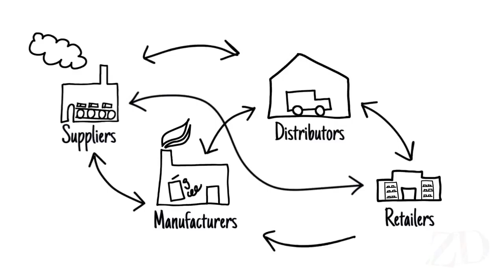Boxcar Central 416